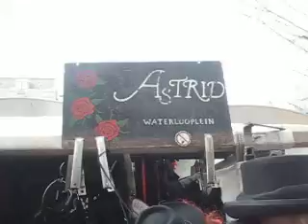ASTRID waterlooplein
Leuke kleding,korsetten,petty coats
panties,cothic,enz.